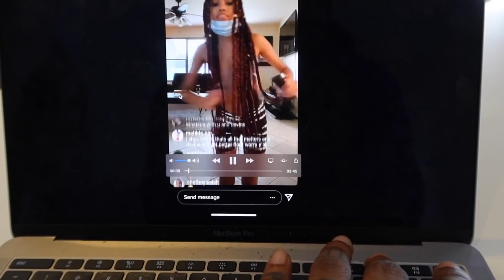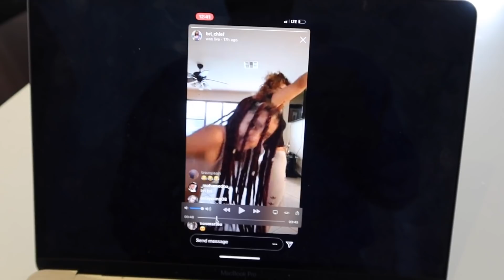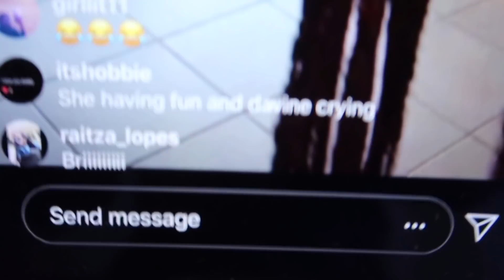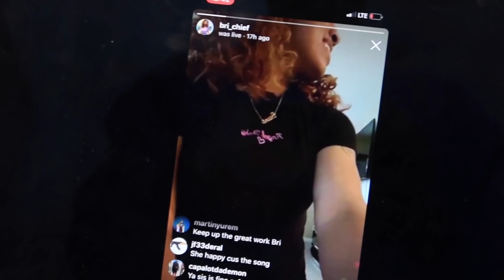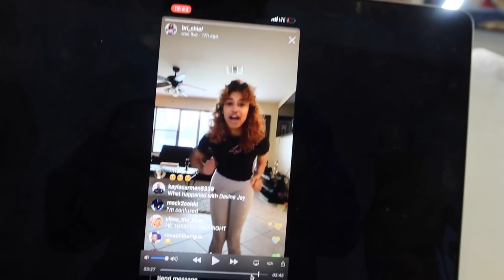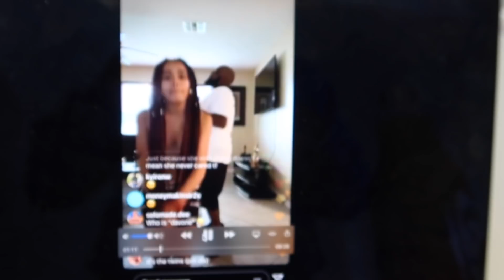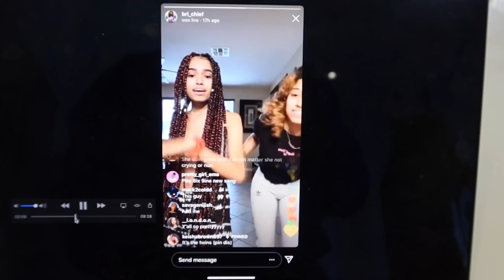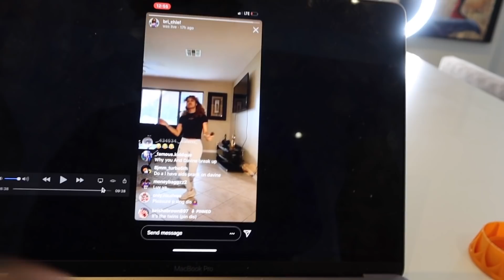My Ex went Live with her Twin Sister & she’s Happy to be single 💔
It looks like she moving on already 💔